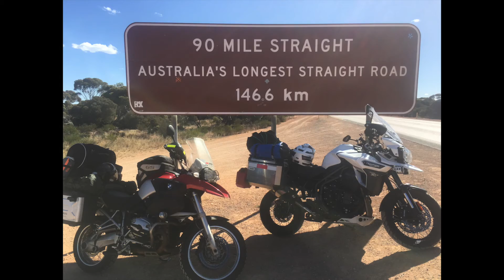Moto GP '17 Road Trip